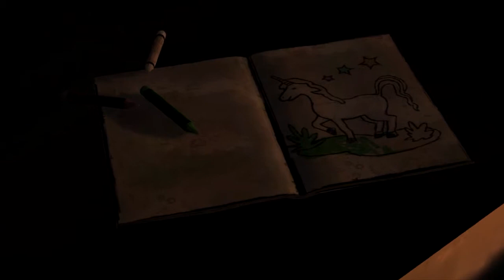Mickey Plays! - The Walking Dead - Part 2 - Clem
the walking dead episode 1 walkthrough guide playthrough  xbox360 pc zombies walkers survival "the walking dead season 2" :the walking dead season 2 part 1" part chapter "the walking dead walkthrough" "the walking dead playthrough" hd 1080p in harms way "the walking dead Episode 5" new upload